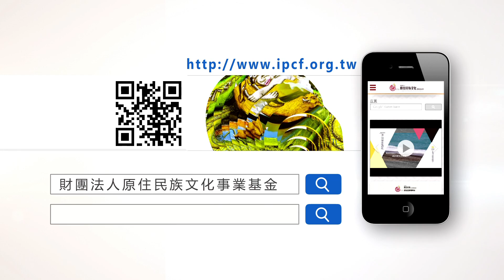《isa isa動次動》第071集【舞蹈體適能 運動更有趣】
第071集【舞蹈體適能 運動更有趣】

嗨！你今天動了嗎？

Andy小黑人老師的訓練
可以感受到律動的有趣，也增加對運動的活動力
訓練就是跳舞　跳舞就是訓練

那你準備好了嗎？

透過Andy小黑人老師的訓練
那你準備好了嗎？

【課程說明】
老師加入了free Style舞蹈的設計，透過基礎訓練加上身體的律動來讓訓練變的更加有趣，而任何音樂都可以結合Andy小黑人老師的律動
基礎訓練動作融合簡單易學的律動舞蹈動作編排，讓觀眾可以在有趣的舞蹈動作中同時達到肌力、心肺、協調性的全身運動，可以依照自身身體的活動度及心肺適能調整動作。

★ 教練：Andy小黑人老師
★ 助教：Bella、Kyle
★ 舞群：里信/阿美族、哈娜/阿美族、張文鴻、楊京偐/泰雅
★ 動動大來賓： 《嘩！鷹雄》
蘇怡萍/排灣+阿美族、林喬瑀/排灣族、鍾曜承/排灣族

☆ 敬請鎖定 原視16台
周一至周五
首播 早上06：30
重播 下午17：30